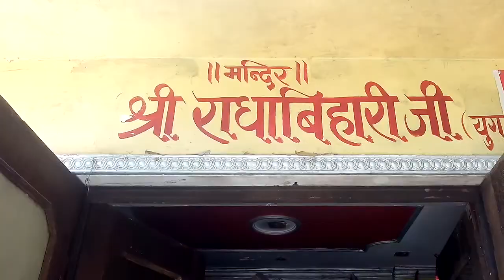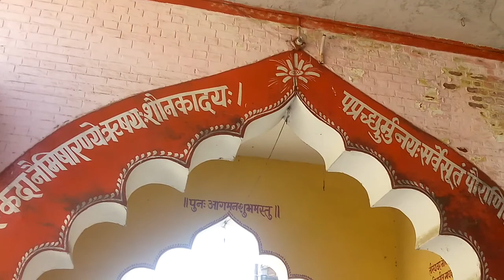Naimisharanya darshnam।। नेमिषारनय मंदिर दर्शन।।चक्र तीर्थ।।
Naimisaranyam, also known as Neemsar, nimsar or nimkhar is a Hindu temple dedicated to Vishnulocated in the north Indian state of Uttar Pradesh.It is one of the Divya Desams, the 108 temples of Vishnu revered in Nalayira Divya Prabandham by the 12 poet saints, or Alwars. The temple is believed to be of significant antiquity with contributions at different times from the ruling kings. The temple is counted as one of the eight temples of Vishnu that self-manifested and is classified as Swayamvyaktha Kshetra. The temple is open till 6pm. The holy tank Chankra Kunda is associated with the temple and it is a pilgrimage centre where people take a holy dip during festive occasions.Naimisaranyam is located at the junction of the roads from Sitapur and Khairabad, 32 km from Sitapur and 42 km from the Sandila railway station, 45 miles north of Lucknow in Uttar Pradesh. Naimisaranya is also known as Nimsar or Nimkhar and is located on the left bank of the river Gomati.The sacred well, namely Chakra Kunda is believed to have started from the weapon of Vishnu, Chakra. There are shrines dedicated to Chakranarayana, Ganesh, Rama, Lakshman.

Hi doston aap Dekh Rahe Hain Mera YouTube channel SCM Yatra. aaj ke Kari mai mai aap ko liya chalta hun. Uttar Pradesh ki rajdhani Lucknow se Kareeb 60 kilometre ki Duri per sthit naimisharanya Tirth sthal. Is tirth ke bare Mein Manata hai ki ek bar Verma Ji Ne mantron ucharit Karke ek Chakra Chhoda  Chakra pure Prithvi Mein ghumkar is Sthan per Aakar Gira isliye is Jagah ko ek Pavitra Sthal Mana jata hai .jis jagah wah chakr gira us jagah ak Kund ka Nirman Ho Gaya Usi Samay se bahut se  Devi Devta Sadhu Sant Sab Yahan Aakar Tap karne lage .yanha Manata Hai Ki 88,000 muniyon Ne lagatar bahut Dino Tak Bhagwat ka paath kiya tha Brahmaji ke Aadesh anusar is Sthal ko tapobhumi ke roop mein jana Jaane Laga. Jis Jagah per Chakra Gira us Kund Ka Pani Hamesha ghumta rahata hai. Use Kondke a Charon Taraf bahut se Devi devtaon ke mandir sthit Hain. Yah bhi myneta Hai Ki Mahabharat kal Mein is Kshetra Mein Ek asur utpat macha Rahe raha tha use Samay Sabhi devtaon Ne Milkar Jyoti ke Kis Ka Ghar kaise kiya jaaye tab jakar Pata Chala Ki is ko haddi ke Sahi Maharaj Ja sakta hai devtaon ke vinati per Munni dadhichi ne apne haddi Astra banane ke liye dene Ka Faisla kar liya Agar se apne Sharir ko chhatwa kar Apna Apna Pran Tyag Diya aur apne haddi ko Daan de diya use haddi se Bajre ka Nirman Hua aur use Bajar Se indraji news Ashoka sanghar Kar Diya. Yah thi naimisharanya ki katha.
Doston yadi aap Pehli Baar Mere channel par Aaye Hain To kripya subscribe Jarur Karle aur like comment and share bhi Karle Kyunki Main aise hi video isme dalta Rehta Hoon Jisme Dharmik Sthal Mandir Dharmik Se Juda Hua Koi Jagah  prakrutik sthal koi aisa prakritik Sthal Jo Dekhne Mein achha Lagta Ho Jo hamari Sanskriti Se Juda Hua Ho jisse aap samay kya abhav Mein vahan Na japate Ho.
Main Chahta Hoon Ki Mere channel ke Madhyam Se wah Sab aapako dekha saku jo aap Wanha Kisi Karan bas nahi jha Pate Ho. Dhanyavad.
Jay Bam Bhole Shankar Jai Shri Ram  Jai Hind.